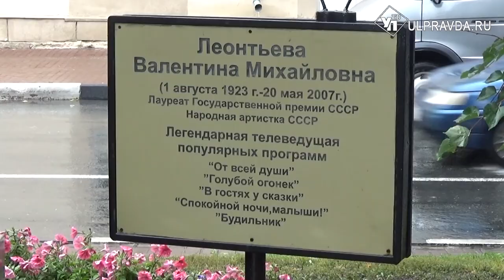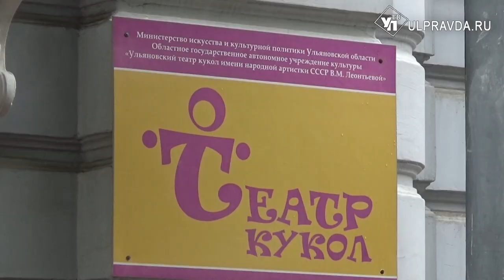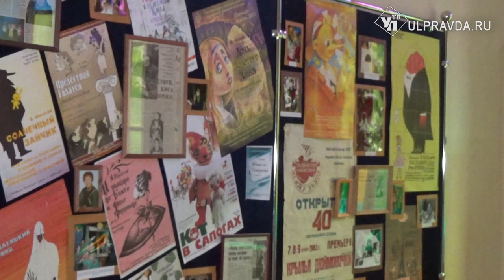Ульяновский театр кукол закрывается на ремонт, но зрителей ждут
Сегодня утром у памятника Валентины Михайловны Леонтьевой состоялась церемония возложения цветов по случаю 96-летия со дня рождения легендарной телеведущей.